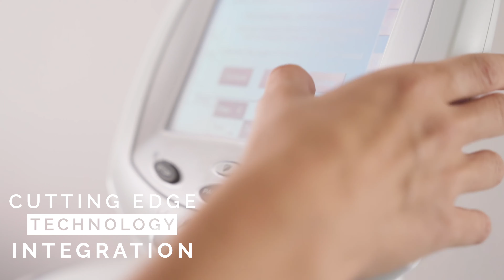Cinematic Commercial For Physical Therapist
Video continues to grow business and audience online.   Our goal for this commercial was to showcase Dr. Leiva's diverse product offerings and holistic services.

We create beautiful, compelling video content that your customer is already seeking out.